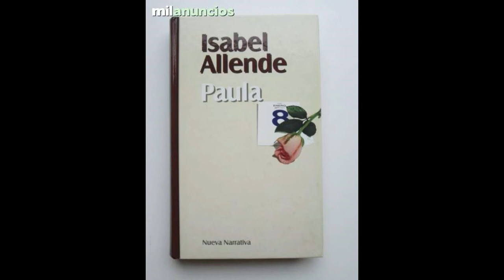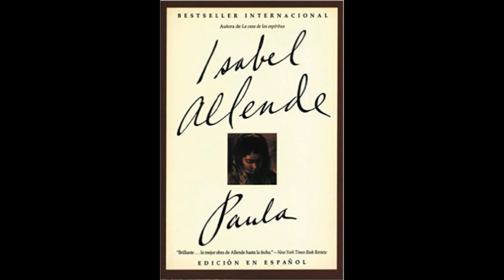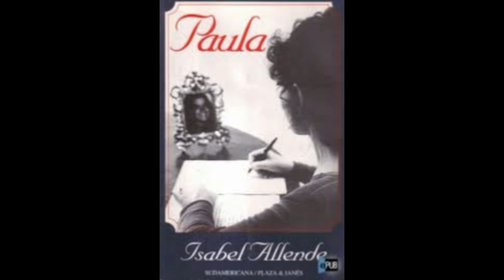Paula de Isabel Allende (3)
Paula es la séptima obra de la escritora chilena Isabel Allende, publicada en 1994. Una obra sorprendente que hará que te identifiques con el dolor de una madre y sentimientos de la mujer.Una novela que comienza como una carta a su hija, Paula, quien en diciembre del año 1991 entró en coma y estuvo internada en un hospital de Madrid. En ese hospital, sería cuando la autora comenzaría las primeras líneas de su historia, desde los padres de sus padres, su infancia, sus dudas y romances, sus vivencias y anécdotas de lo más inverosímiles, familiares y personales. Un desahogo ante la tragedia, una comunicación de una madre desesperada.

Ésta es una novela autobiográfica en la cual Isabel Allende fue impulsada por la enfermedad de su hija, Paula Frías Allende, postrada en una cama de hospital; así se desahoga recopilando una serie de hechos recordados en su momento. La autora ha tenido una infancia muy dura, una adolescencia llena de pasión y ahora vive feliz siendo una mujer fuerte a causa de sus vivencias. La estructura interna se divide en diferentes partes en las que se habla de la enfermedad de Paula (la porfiria), el viaje a Europa, el matrimonio de sus padres, y explica cómo son ellos y los diferentes personajes que van apareciendo en la novela.
La obra muestra la voluntad que ejerce la autora para establecer un contacto con su hija Paula, de 28 años, enferma de porfiria que tras un accidente entra en estado de coma. La historia tiene lugar en el día de la admisión de Paula a un hospital de Madrid, la ciudad donde vivía con su esposo Ernesto, el 6 de diciembre de 1991 y en la casa Allende, en San Francisco. Su madre está al lado todo el tiempo, durante la hospitalización en la capital española, permaneciendo en un motel de miserable, donde, en la noche, escribió la novela.
DONACIONES.
SON DE GRAN AYUDA PARA QUE EL CANAL SIGA.
MUCHAS GRACIAS.
Mi nombre:Sonia López Gómez
Donaciones a numero de tarjeta BBVA 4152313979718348, y  spin OXXO 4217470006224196.
Tu apoyo es de gran ayuda para poder seguir haciendo este material  y así  este canal siga adelante, Muchas Gracias!!!